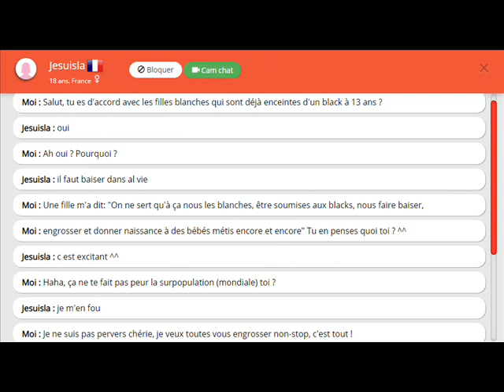Sites de rencontres, messages sur internet, pourquoi les femmes me répondent ?